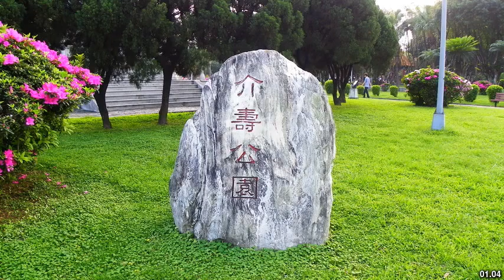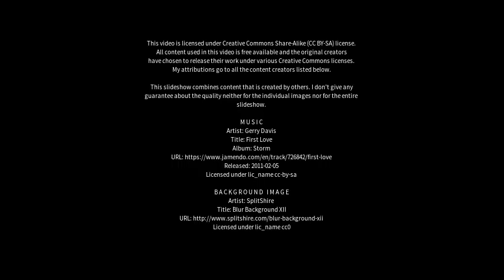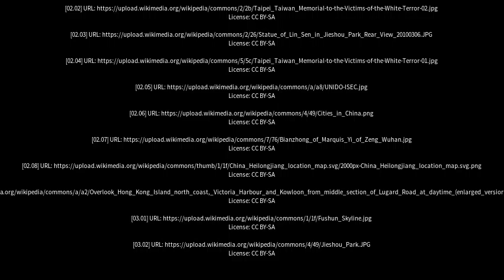Best places to visit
Best places to visit - Jieshou (China) Best places to visit - Slideshows from all over the world - City trips, nature pictures, etc.